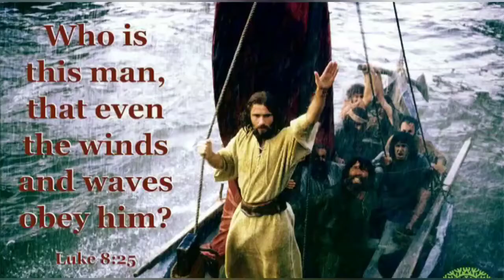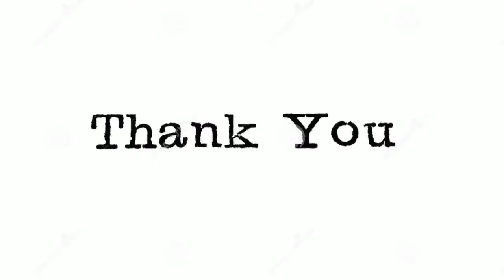National Navy Day 🛶 ✝️ Word Of Christ ✝️ Luke 8 : 25